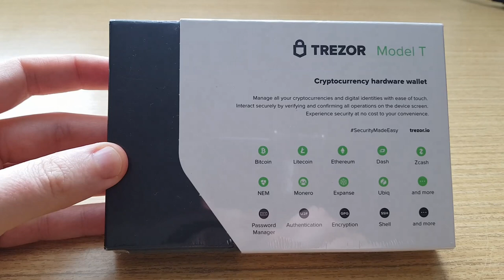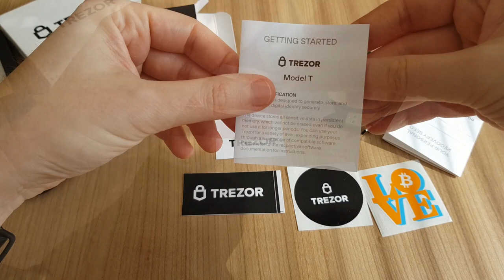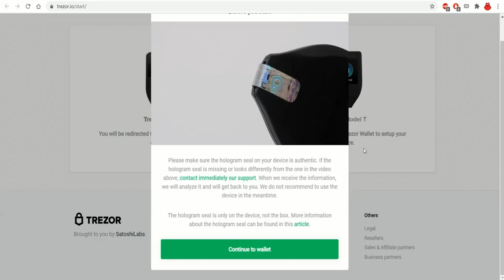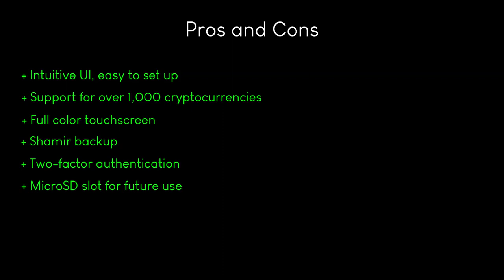Trezor model T setup, pros and cons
I would like to introduce you to probably the best of crypto-wallets that can be purchased on the market at the moment. In the video you will see the introduction of the wallet, the contents of the package and at the end we will create our own new wallet. At the end I will give some pros and cons.

bc1p08gkrw363sqgmulajgy36duv0q5mapdeu4d2420z4s3jyeak8kmss5nzy0

0:00 Introduction
0:47 Accessories
2:03 Setup
3:06 New wallet
3:36 Pros and cons